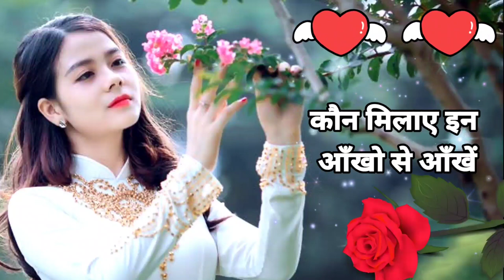आंखो में रहने वालो को 🥺 Good Morning Status Video |Flowers Photos |Good Morning Shayari